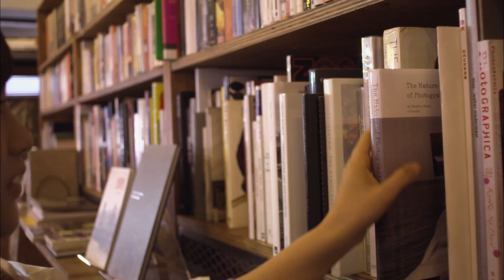「あたし、本と旅する」#1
12月1日から3か月間、STATION IDとしてスペースシャワーTV プラスの番組間でランダムに放送する「あたし、本と旅する」。

主演は、乃木坂46の次世代を担う存在として注目を集める、星野みなみ。
大の小説好きで常に本を読んでいるという星野みなみにSPOTをあて、46編の映像として撮影。

ストーリーの原案を映画監督・岩井俊二が考案。
絶賛公開中の映画「先輩と彼女」を手掛けた、池田千尋が脚本・監督を務めました。